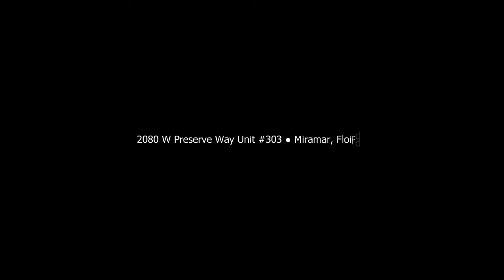Condo in Miramar | Miramar, Florida Real Estate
Condo in Miramar  | Miramar, Florida Real Estate  | James L Migues | Central & South Florida Real Estate

Beautiful 2 Bedrooms & 2 Bathrooms in Residences at Miramar. Washer and Dryer inside the unit. Vaulted ceilings. New Floor, New range, New microwave & New dishwasher ! Centrally located to everything & close to Turnpike and I75. Miramar Town Center nearby, community has pool, tennis courts, clubhouse, kids playground and more. Perfect for investors No rental restrictions !

   List your house with List-A-House!

List-A-House.com
Brokered by List-A-House® Realty, LLC

Music Name: Weekend in the City
Composer : Silent Partner
These tracks are available to be monetized and won't be claimed through Content ID.
Genre: Dance & Electronic Mood: Funky
Category Music